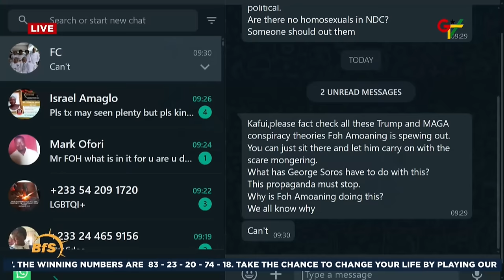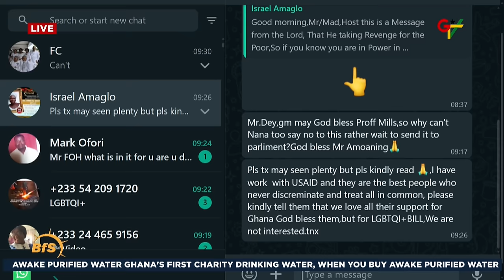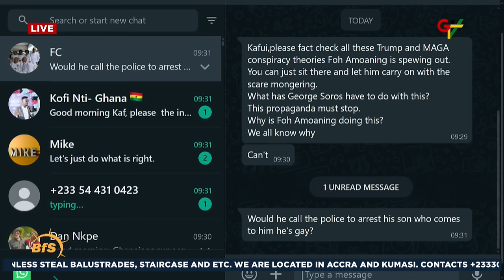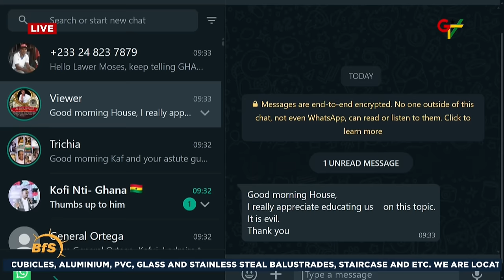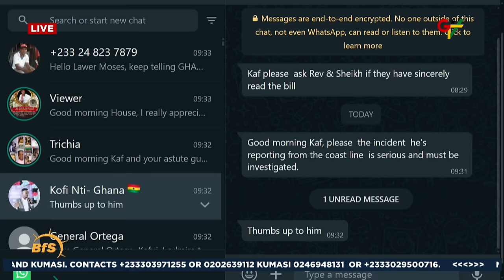Ghana's LGBTQ+ Bill: To Sign or Not to Sign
On GTVBreakfast we speak to one of the people behind Ghana's bill against LGBTQ+, Moses Foh Amoaning.